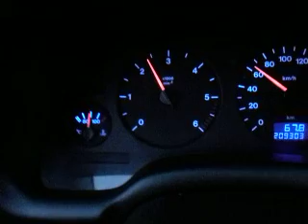Generatoriaus problema Astra G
Kada vaziuodavau, mirgsejo gen. lempele, dingdavo vairo stiprintuvas. Stovint sito nebudavo. Pasirodo buvo nukritus laidu pyne ant kairiojo pusašio, ir besisukdamas pusašis pratryne laidus (trumpindavo). Gal kam pravers si informacija, nes nevienam servize pabuvojau, kol buvo rastas gedimas (kaltas buvo ne generatorius).